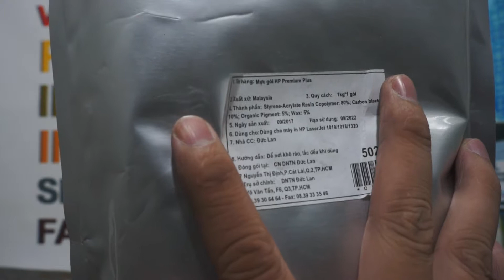[ duclan.vn ] Mực gói HP Premium Plus dùng cho HP 1010/1020/ M1005MFP/ M1319f MFP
Q2612A HP LJ 1010/1012/1015/1018/1020/1022/3020MFP/3030MFP/3050/3052/3055
Q2612A M1005MFP/M1319fMFP (OEM & COMPATIBLE)
Q2613A/X HP LJ 1300 (OEM & COMPATIBLE)
Q2624A HP LJ 1150  (OEM & COMPATIBLE)
Q5949A/X HP LJ 1160/1320/3390/3392 (OEM & COMPATIBLE)
CB435A HP LJ P1005/P1006  (COMPATIBLE ONLY)
CB436A HP LJ P1505/M1120/M1522N (COMPATIBLE ONLY)
CC388A HP LJ P1007/P1008 (COMPATIBLE ONLY)
CE278A HP LJ Pro P1566/P1606DN (COMPATIBLE ONLY)
CE280A/X HP LJ Pro M401/M425 (OEM & COMPATIBLE)
CE285A HP LJ Pro M1132MFP/M1212NF/P1100/P1102 (COMPATIBLE ONLY)
CE505A/X HP LJ P2030/2035/2050/2055 (OEM & COMPATIBLE)
C7115A/X HP LJ 1000/1005/1200/1220/3080/3300/3320/3330/3380(OEM & COMPATIBLE)
Q7516 HP LJ 5200 (OEM & COMPATIBLE)
Q7553A/X HP LJ P2014/P2015/M2727NF (OEM & COMPATIBLE)